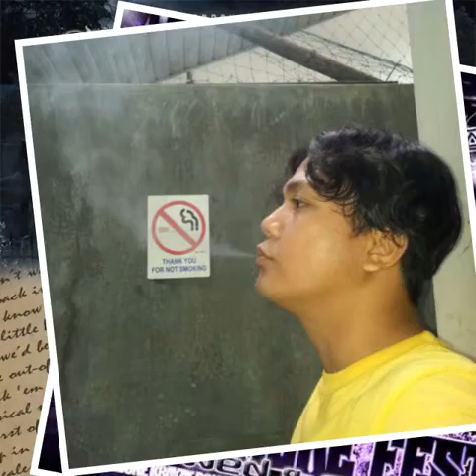Krayzie Bone - This ill Cold Steel (Volume VI: I Am King)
Album: Volume VI: I Am King
Label: UB Murda Productions & ThugLine Records
Executive Producer: The UnderBoss
Co Producer: Krayzie Bone